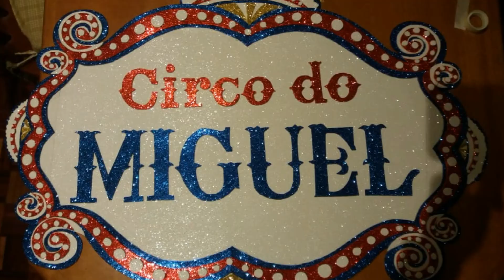Faça em casa sua festa tema Circo - FESTA CIRCO FAÇA VOÇÊ MESMO - Lembrancinhas fáceis tema Circo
Oi amores!
Hoje temos mais uma festa com tema CIRCO, essa foi feita antes da pandemia tá!

Esse tema me encanta!!!
Dizem os supersticiosos que fazer festa de 1 ano com tema CIRCO atrai muita sorte para a vida da criança. Da Júju não sabia disso, já do Gabriel eu fiz do circo e agora do Miguel aprimorei meus dotes de festeira e ajudei a Isa (minha irmã) a fazer a festa do Miguel que é meu afilhado e sobrinho.
É uma festa super colorida, serve tanto para meninos quanto para meninas, festa que pode ser feita em casa e como é colorida vc pode aproveitar itens que tenha em casa coloridos para ajudar a ornamentar a mesa.
Comentem aqui se querem que eu faça um vídeo ensinando como fazer as lembrancinhas que fiz para essa festa.
Então venha comigo aprender a fazer as lembrancinhas fáceis do tema circo e montar sua festa em casa.

Beijokas minhas e lambeijos da Lua!